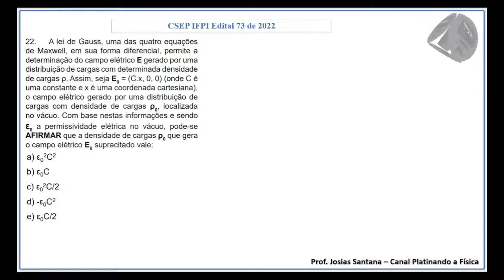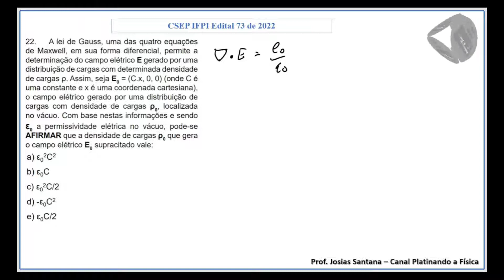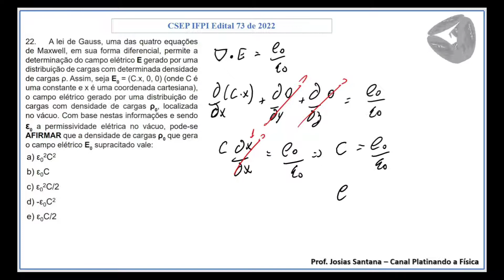CSEP IFPI Edital 73 de 2022 Q22